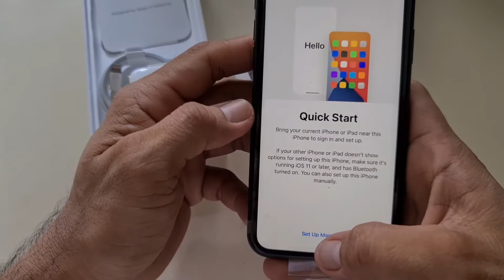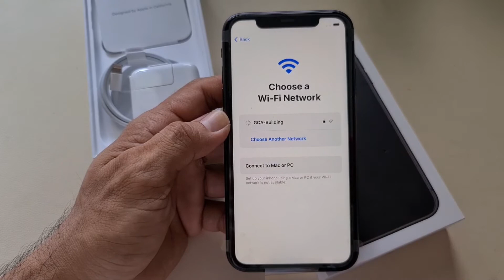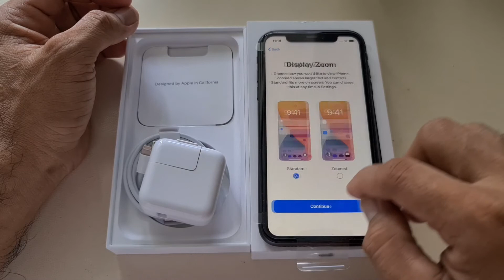iphone 11 black unboxing lighting cable nalang kasama 🥺 quick setup